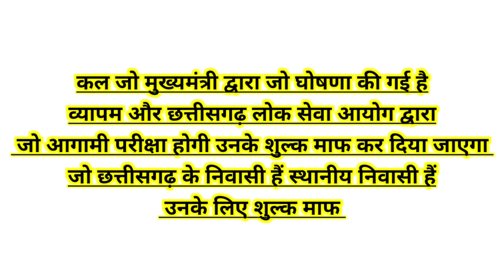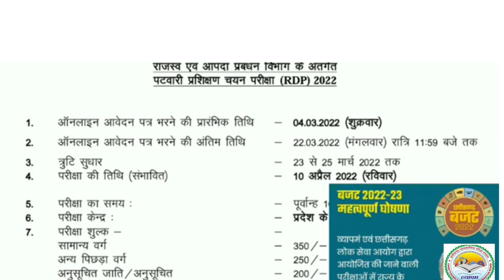||पटवारी परीक्षा तिथि चेंज अब होगी 17 अप्रैल 2022|| patwari bharti pariksha, patwari bharti updated,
पटवारी भर्ती परीक्षा का शुल्क माफ किया जाएगा, patwari bharti pariksha, CG vyapam updateपटवारी भर्ती परीक्षा का शुल्क माफ किया जाएगा,पटवारी भर्ती परीक्षा 17 अप्रैल patwaribhartipariksha,

पटवारी क्लास कंप्यूटर पार्ट 1

YouTube channel maths education by rupesh sir,

पटवारी कंप्यूटर प्रश्न पार्ट 1